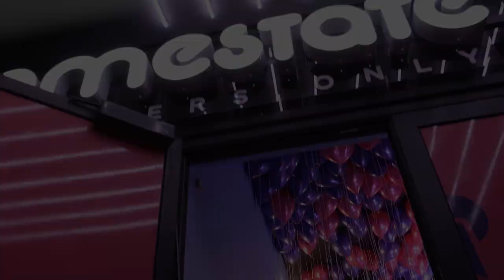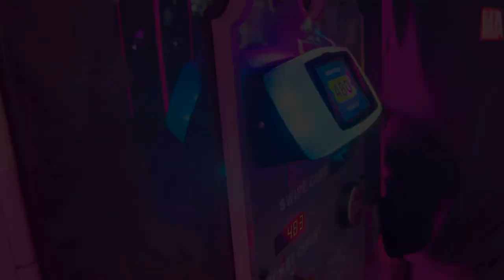Gamestate grand opening in Berlin - First and biggest arcade in Berlin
For the first time in Berlin, the biggest arcade in Europe is Finally here with 100+ arcades like Mario Kart, Pac-Man, Airhockey, Dance Dance Revolution Pump it up, and more!

You can find the location of this place below:
- Alte Potsdamer Str. 7, 10785 Berlin -